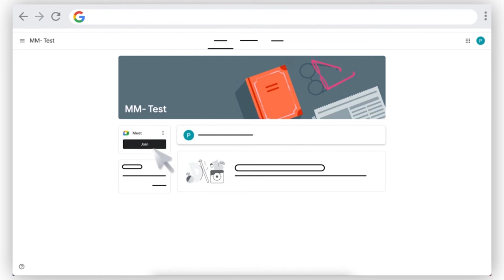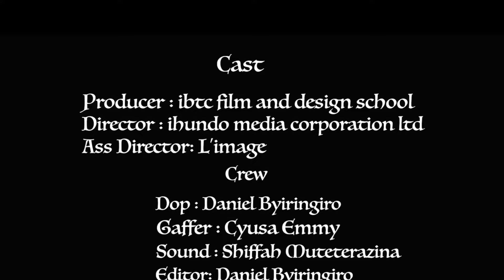KUVA KU MYAKA 5 IBYO NABONYE BITEYE UBWOBA!UMURYANGO URI MU KAGA ! ABANA BIMWE UBURENGANZIRA BWABO!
Umuryango INZIRA YA MAKOBWA,

-Inshingano zacu ni: Kwigisha, kumenyesha, gutanga amakuru yuzuye ku bintu byose bijyanye n'ubuzima bw'imyororokere, hakiyongeraho no kwimakaza umuco w’ibiganiro bifunguye hagati y’ababyeyi n’abana. Duhanganye n’ibibazo byibasira ubuzima bwiza bw’imyororokere, nka: Inda ziterwa abangavu, ubwandu bushya bwa Virusi itera SIDA, ihohoterwa rishingiye ku gitsina (GBV), ibibazo by'ubuzima bwo mu mutwe byatewe n'ikibazo n’imicungire mibi y’ubuzima bw’imyrorokere, ikindi twibanda no kongerera ubushobozi abagore n’abakobwa

-Icyerekezo cyacu: -Kugira umuryango urambye uzira inda ziterwa abangavu, Umuryango uzira ihohoterwa rikorewe/rishingiye ku gitsina. Umuryango wuje ubumenyi n’amakuru yuzuye uburinganire bushingiye ku gitsina nta busumbane, Umuryango ufite inyigisho, amakuru n’uburenganzira byuzuye ku buzima bw’imyororokere.